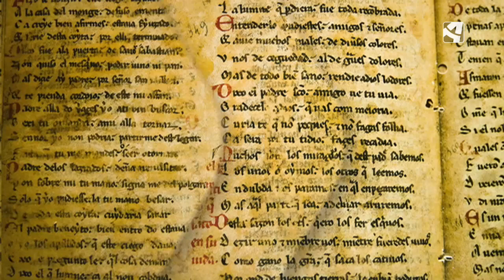Historia del Rincón de Goya